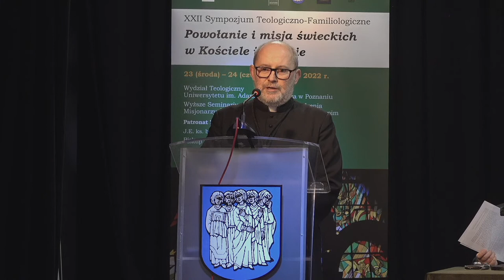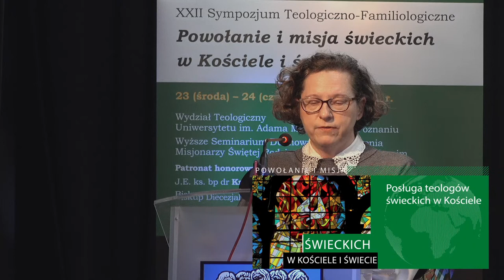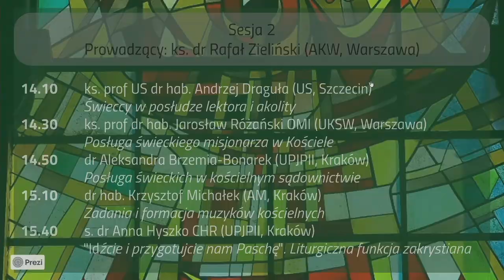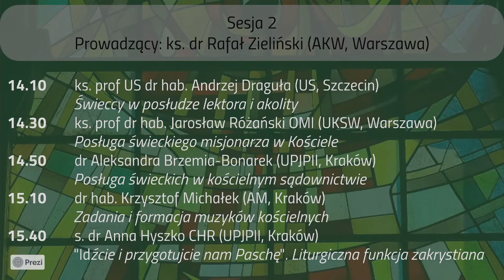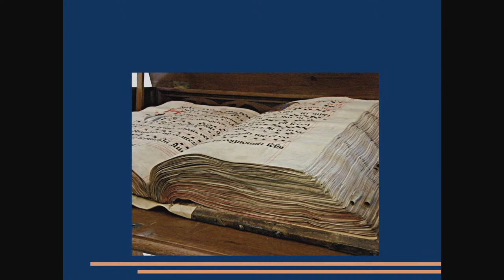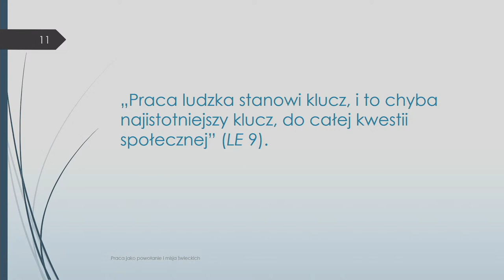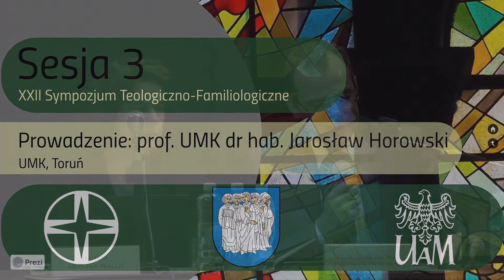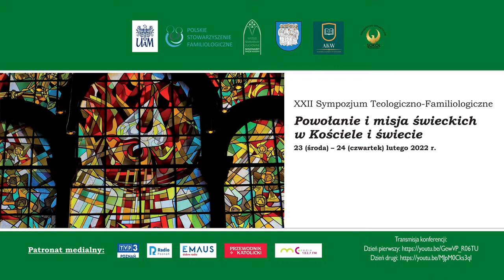NA ŻYWO: Powołanie i misja świeckich w Kościele i świecie (część I - 23.02)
XXII Sympozjum Teologiczno-Familiologiczne

Powołanie i misja świeckich w Kościele i świecie

Wydział Teologiczny Uniwersytetu im. Adama Mickiewicza w Poznaniu
Wyższe Seminarium Duchowne Zgromadzenia Misjonarzy Świętej Rodziny w Kazimierzu Biskupim

Patronat honorowy
J.E. ks. bp dr Krzysztof Wętkowski – Biskup Diecezjalny Diecezji Włocławskiej
Ks. dr Agustinus Purnama MSF – Generał Zgromadzenia Misjonarzy Świętej Rodziny, Rzym

Program konferencji

09.30 Eucharystia – Przewodniczenie i homilia: ks. bp dr Krzysztof Wętkowski (Włocławek)

Transmisja:
11.00 Słowo Otwarcia: ks. prowincjał dr Piotr Jacek Krupa MSF (Poznań)

11.10 Słowo wprowadzenia: ks. prof. UAM dr hab. Andrzej Pryba MSF (UAM, Poznań)

Sesja 1
Prowadzący: ks. dr Adam Bajorski MSF (Duszpasterstwo Rodzin Polskiej Prowincji MSF)

11.20 ks. prof. UO dr hab. Krystian Kałuża (UO, Opole)
Udział świeckich w synodalności Kościoła – rozwój nauczania od Jana Pawła II do Franciszka

11.40 ks. prof. UKSW dr hab. Andrzej Kobyliński (UKSW, Warszawa)
Nowa Pięćdziesiątnica czy pentekostalizacja Kościoła katolickiego? Rozeznanie charyzmatów ludzi świeckich i ortodoksji ruchów charyzmatycznych

12.00 prof. UWM dr hab. Katarzyna Parzych-Blakiewicz (UWM, Olsztyn)
Posługa teologów świeckich w Kościele

12.20 dr Aneta Rayzacher-Majewska (UKSW, Warszawa)
Posługa katechety w Kościele

13.10 Przerwa

Sesja 2
Prowadzący: ks. dr Rafał Zieliński (AKW Warszawa)

14.10 ks. prof. US dr hab. Andrzej Draguła (US, Szczecin)
Świeccy w posłudze lektora i akolity

14.30 ks. prof. dr hab. Jarosław Różański OMI (UKSW, Warszawa)
Posługa świeckiego misjonarza w Kościele

14.50 dr Aleksandra Brzemia-Bonarek (UPJPII, Kraków)
Posługa świeckich w kościelnym sądownictwie

15.10 dr hab. Krzysztof Michałek (AM, Kraków)
Zadania i formacja muzyków kościelnych

15.40 s. dr Anna Hyszko CHR (UPJPII, Kraków)
Idźcie i przygotujcie nam Paschę”. Liturgiczna funkcja zakrystiana

16.00 Przerwa

Sesja 3
Prowadzenie: prof. UMK dr hab. Jarosław Horowski (UMK Toruń)

16.30 dr hab. Adam Zadroga (KUL, Lublin)
Praca jako powołanie i misja świeckich w świecie

16.50 ks. prof. dr hab. Piotr Mazurkiewicz (UKSW, Warszawa)
Udział katolików świeckich w polityce

17.10 prof. UKSW dr hab. Monika Przybysz (UKSW, Warszawa)
Laikat w mediach katolickich i nie tylko – etos, wyzwania i zagrożenia

17.30 ks. prof. UŚ dr hab. Bogdan Biela (UŚ, Katowice)
Duszpasterskie rady parafialne – współodpowiedzialność laikatu za wspólnotę parafialną

17.50 ks. UwB dr hab. Marek Ławreszuk (UwB, Białystok)
Formy zaangażowania laikatu w Cerkwi Prawosławnej

18.10 ks. prof. ChAT dr hab. Mirosław Michalski, (ChAT, Warszawa)
Formy zaangażowania laikatu w Kościołach tradycji starokatolickiej

18.30 prof. ChAT dr hab. Jerzy Sojka (ChAT, Warszawa)
Powszechne kapłaństwo w praktyce albo o roli świeckich w Kościele. Przykład luterański